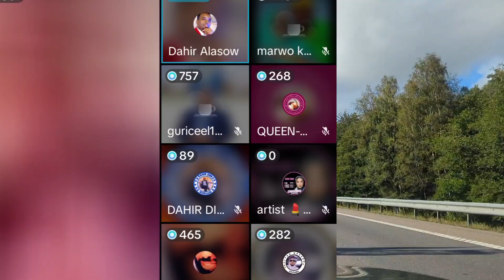DAGAAL FARXIYO KABAYARE V'S DALMAR YARE & FANANIIN CAAN AH 🤭